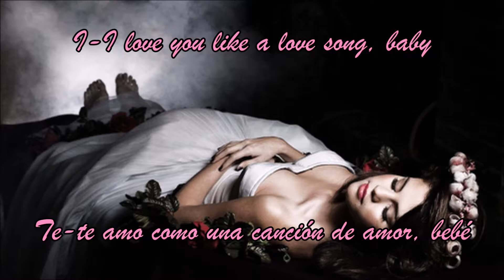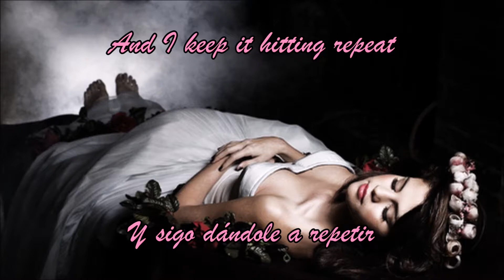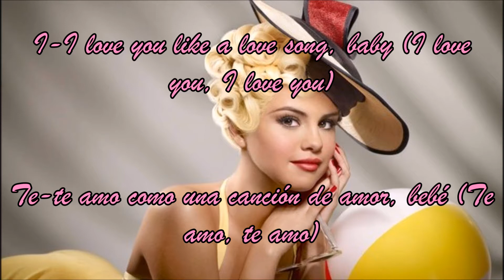Selena Gomez & The Scene - Love You Like A Love Song (Lyrics English/Español)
Song edited due copyright

Realmente había hecho este video usando el video oficial de la canción, pero YouTube me lo bloqueó por copyright (Incluso aunque la velocidad estaba editada como de costumbre) el video había quedado muy bien, sin embargo pude rescatar los textos y decidí usar fotos. Disfruten del video de todas formas.

-- EXPLICACIÓN DE ALGUNAS COSAS DE LA LETRA--
-"Con los mejores" es una comparación del amor del chico con una canción, ella dice que la canción se repetirá "con los mejores" en inglés no es necesario terminar la frase porque se sobre-entiende pero en este caso es importante recalcar que se refiere a los mejores versos, o las mejores partes de dicha canción.
-"Centerfold miracle" no es que tenga traducción exacta puesto que su mismo significado en inglés es dudoso, "centerfold" se refiere a la página central o a la primera plana de una revista que generalmente está acompañada con una gran imagen. Según mi entender, esto se refiere a que ese amor es un gran milagro, y para no sólo poner "Great miracle" dejaron el centerfold tal vez para hacerlo más llamativo.
-"Eres el único de entre todos mis discos" suena raro pero así es, la canción en general habla en sentido muy metafórico comparando términos del mundo de la canción con el amor, en este caso Selena quiere transmitir que ese chico es el que más resalta, o el que más importa de todos los novios que había tenido antes, o de todos los chicos que conoce en general.

"Love You Like A Love Song" fue el 2do sencillo del 3er (Y último) álbum de estudio (When The Sun Goes Down) de la banda Selena Gomez & The Scene, lanzado en 2011.

Follow Selena on Twitter and Instagram